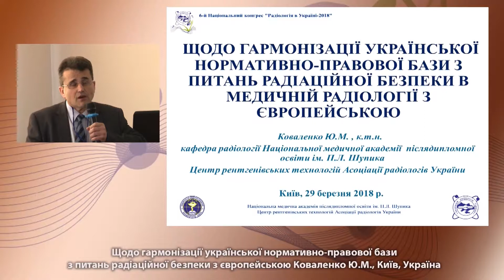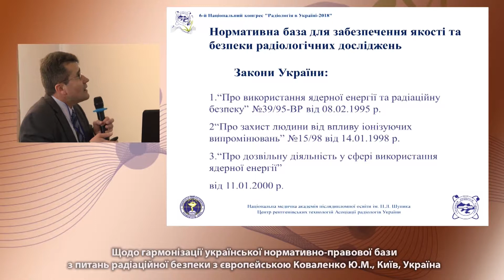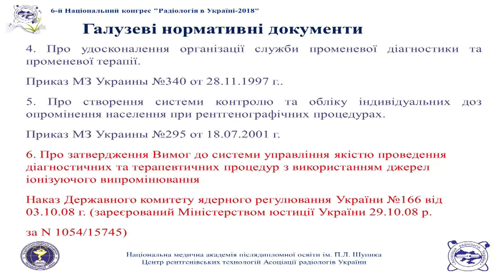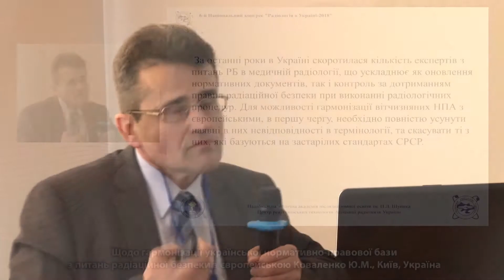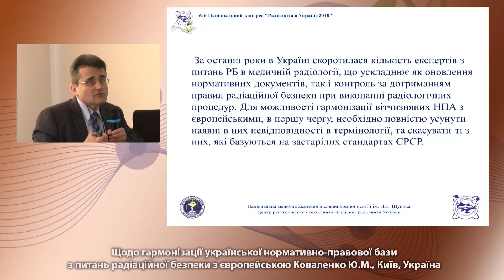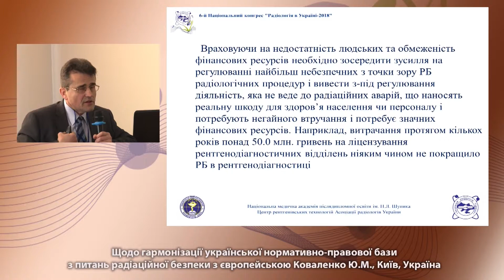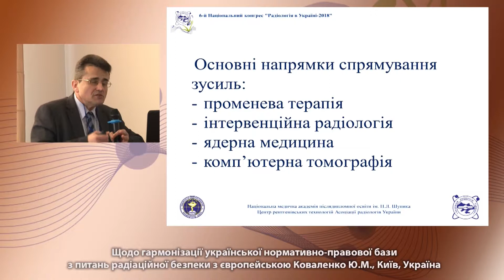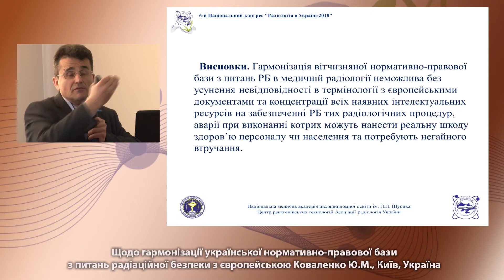Щодо гармонізації української нормативно правової бази з питань радіаційної безпеки з європейською